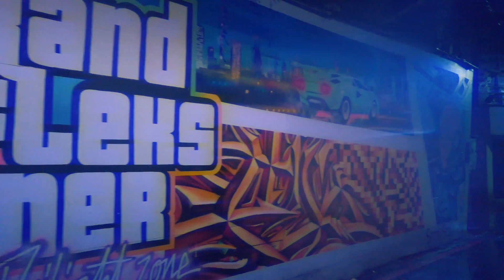Oliver Francis ~ DEAD OR ALIVE FREESTYLE ( slowed ° )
▶▶genre: cloud rap , vapor trap
▶▶Video Credits:
Cinematography | Chill & Explore (Taipei)
Edit | RyanCelsius

Produced and performed by Oliver Francis
Original samples Dj Paul - Neighboorhood Hoe
edit/slowed: Ryan C

▶▶mix:  HIGH AT WORK SATIVA